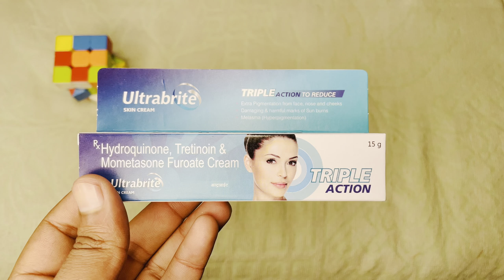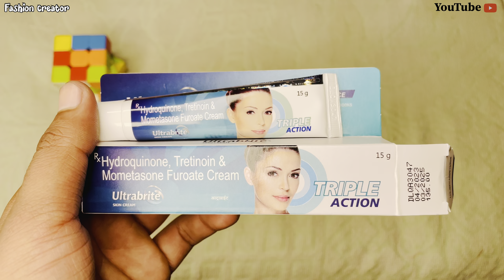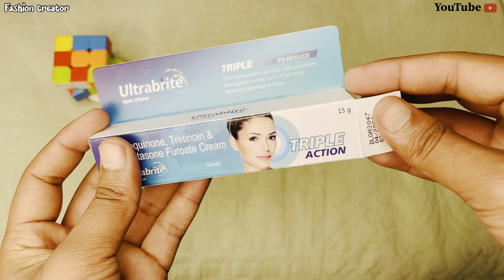Ultrabrite skin cream review | how to use Ultrabrite cream | Ultrabrite cream side effects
||| ❤️Fashion creator family ❤️|||

 | Video highlights |

ultrabrite skin cream
ultrabrite skin cream kaise use kare
ultrabrite

ultrabrite cream kaise use kare

ultrabrite triple action skin cream

ultrabrite skin cream in tamil

ultrabrite soap

ultrabrite skin cream bangla

ultrabrite skin cream review

ultrabrite skin cream malayalam

ultrabrite skin cream in telugu

ultrabrite skin cream price

ultrabrite cream

ultrabrite cream review

ultrabrite cream side effects

ultrabrite cream price

ultrabrite cream kaisa hai

ultrabrite cream ke nuksan

ultrabrite cream uses

ultrabrite cream kitne ki hai

ultrabrite cream bangla

ultrabrite cream ke fayde hashim

ultrabrite cream review
ultrabrite skin cream review in tamil
ultrabrite triple action cream review

ultrabrite skin cream side effects
ultrabrite skin cream side effects in tamil
ultrabrite skin cream side effects in telugu

  Fashion creator

इस वीडियो में बताया जाए किसी भी प्रोडक्ट का यूज करने से पहले अपने डॉक्टर की सलाह जरूर ले

It is told in this video that before using any product, please consult your doctor.